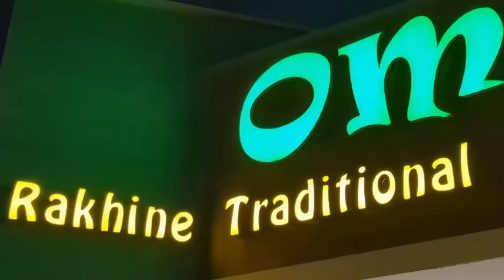လှနုရဲ့ ချစ်သူ မောင်နဲ့အတူတူ ရခိုင်စာတွေစားမယ်ရှင့် ❤❤